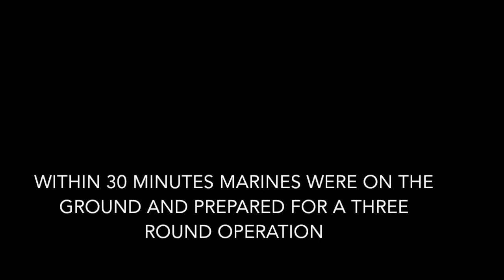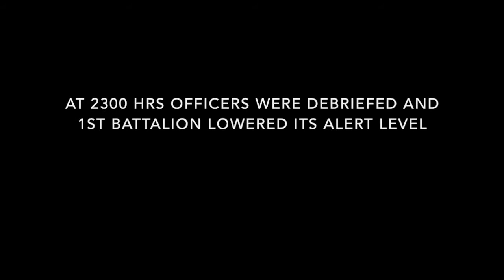Operation Cascade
On May 9th 2013 1st Battalion was put on Alert Level 2. The following is a demonstration of the combat capabilities in an Team Vs. Team Operation.

Care to be apart of further Operations with the Marines of 1st FR?